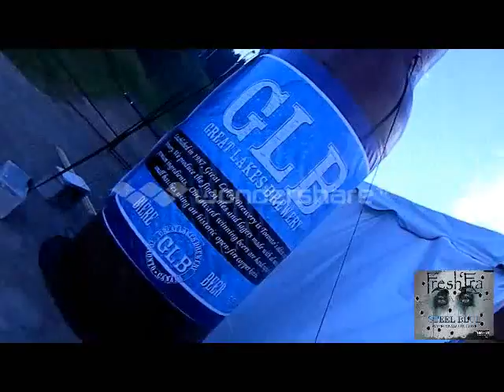''Steel Blue'' | Withdraw Ur Love. [ Vlog. 3 Final Journey ] Brand New !! - Fresh'Era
Fresh'Era brings us through the life of a upcoming artist from Canada,Ont where he doesn't mine to show his open side of things that he faces through everyday life as a young black male try'na find his way, with his family & friends.